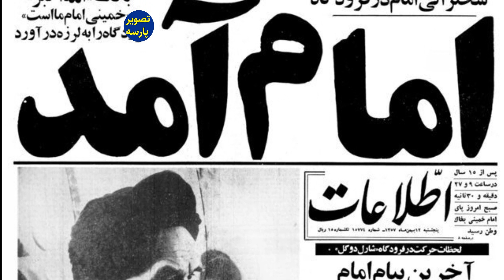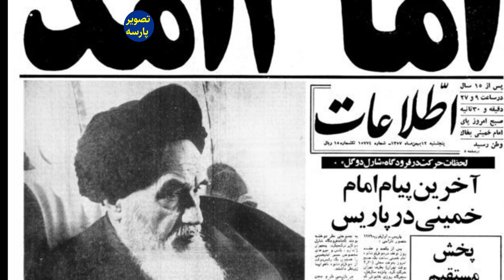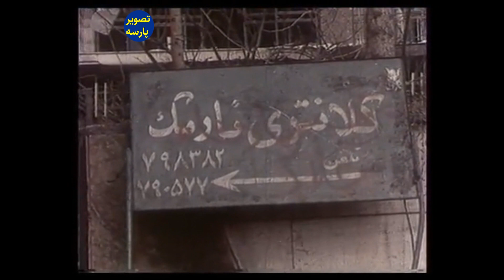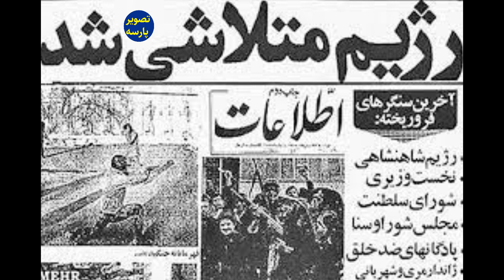راهی که میشه ده روزه علی خامنه ای فرارکنه ورژیم سرنگون شود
سینمای ایران,تصویر پارسه,مجله سیاسی,موسیقی,زنان ایران,شهبانو فرح,شاه ایران,خبرسیاسی,شاهزاده
 رضا پهلوی,خامنه ای رهبر,کمک مالی به کانال,همیاری با کانال تصویرپارسه,تلویزیونی ملی ایران,گوگوش,مردم و انقلاب,سقوط رژیم اسلامی,فقرو گرانی,تظاهرات مردم ایران,اعتصاب مردم و معلمان,کارگران ومعلمان,شورش خیابانی مردم,اعتصاب مردم,مسیح علی نژاد,تبلت صدای آمریکا,بی بی سی فارسی,چرا فائزه هاشمی اینروزها ناپدید شد،خامنه